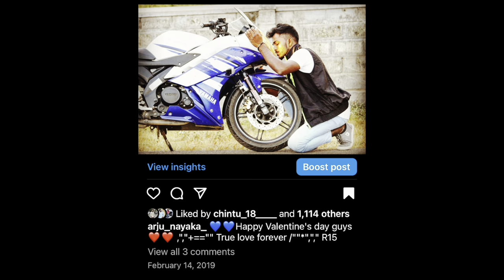Nanage kotta dare challenges nodi hinge idave … 😁